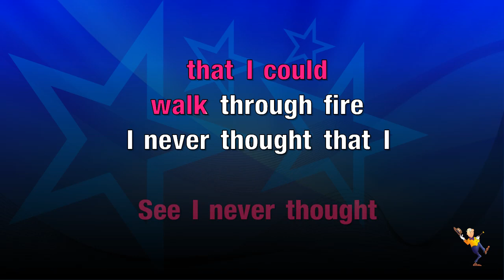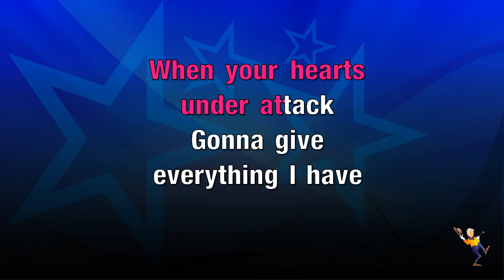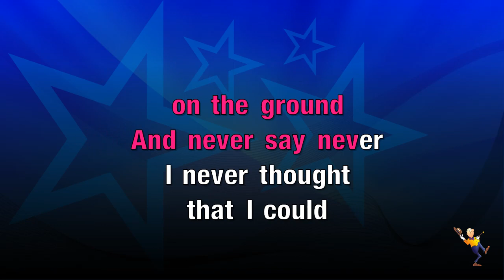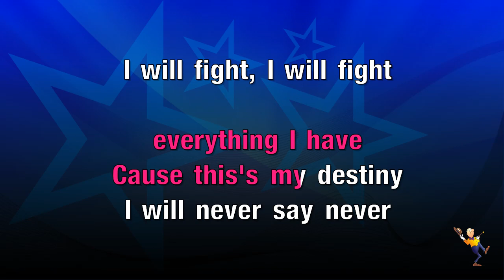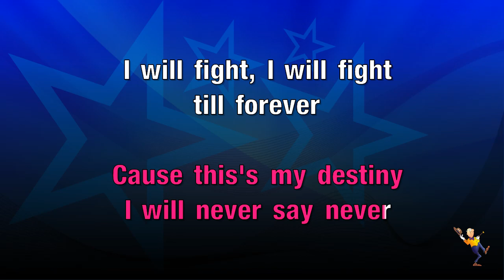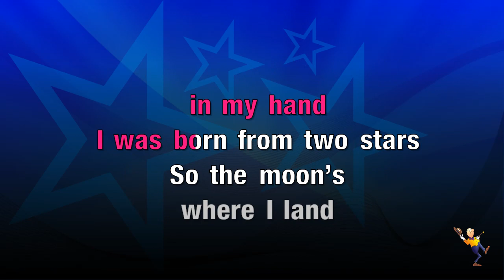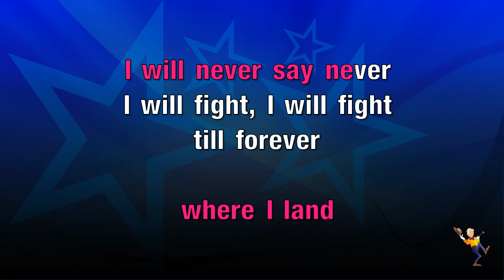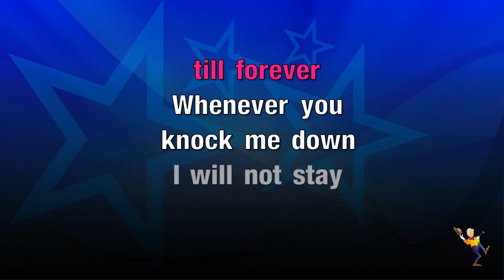Never Say Never - Justin Bieber & Jaden Smith (KARAOKE)